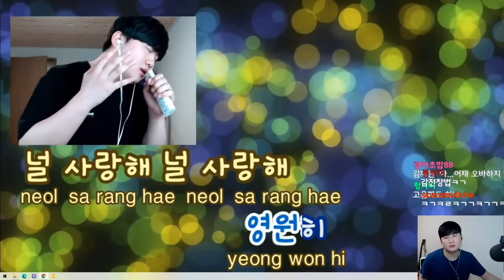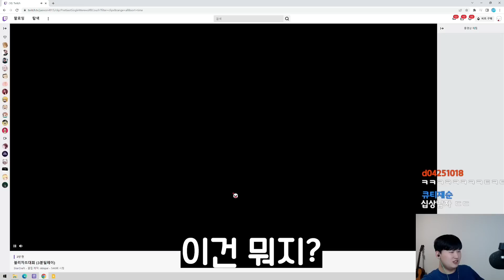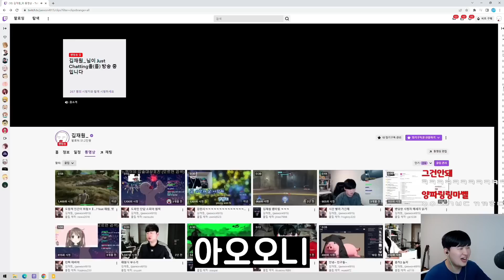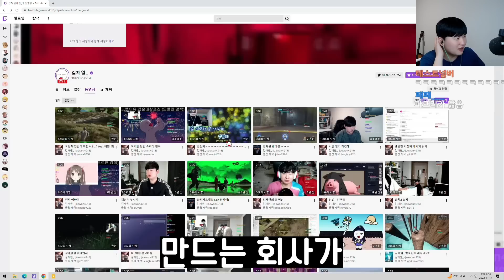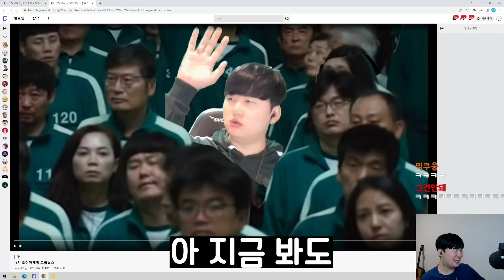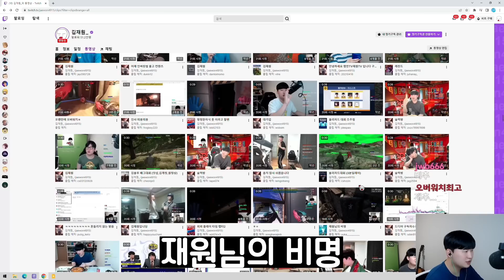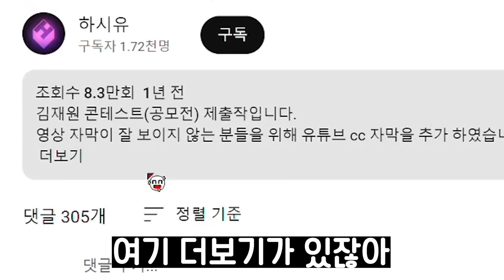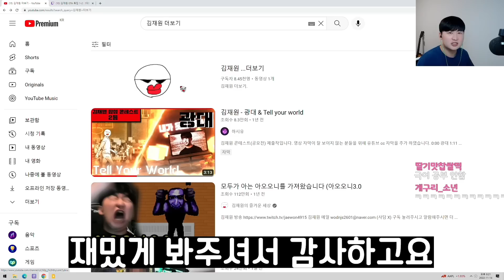저의 모든 트위치 영상이 다 사라집니다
채널에 가입하여 혜택을 누려보세요.

📢BGM
✔️Track - Tom Carver - Put It Down